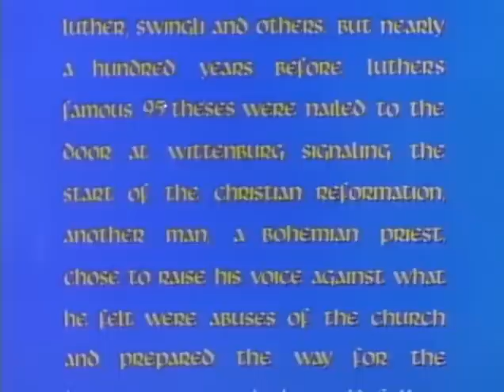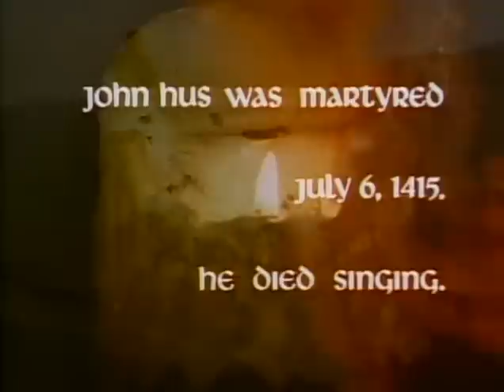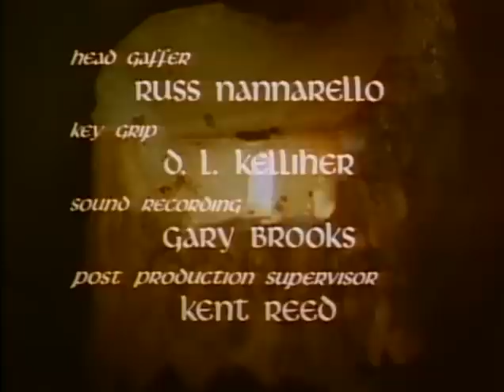Filmes Cristãos | John Hus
✨Sinopse: Também conhecido como Juan Huss ou Juan de Hussenitz, foi um teólogo e filósofo tcheco. Reitor da Universidade Charles em Praga. Como reformador e pregador, considerado um dos precursores da Reforma Protestante, foi queimado na fogueira. Sendo condenado como herege pela Igreja Católica, uma vez que o referido concílio proibia a tradução da palavra de Deus para a língua nativa do povo, seus ensinamentos, fazia com que os lucros da Igreja Católica diminuíssem, pois ensinava que o perdão só se recebia pela graça e foi um dom de Deus.